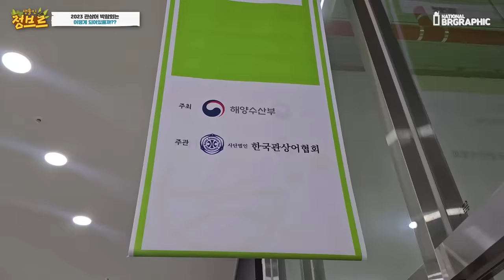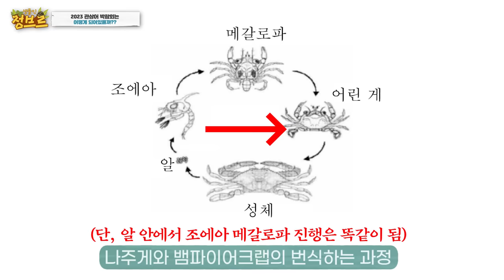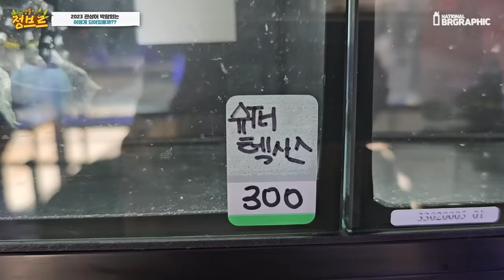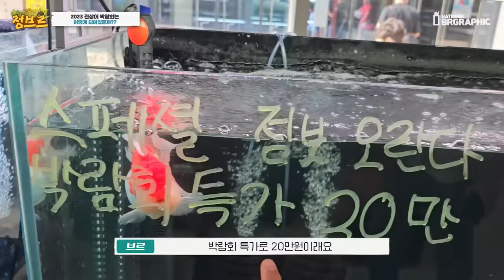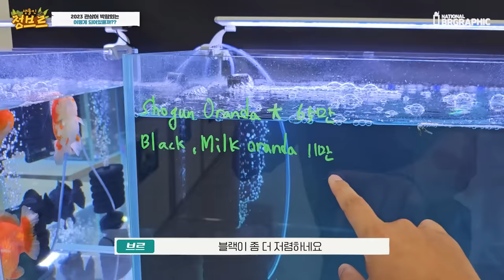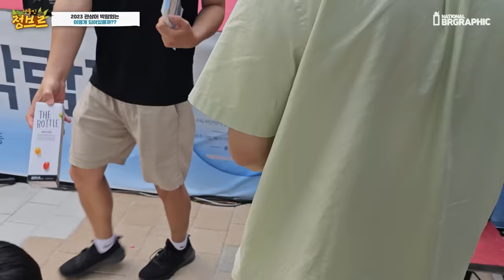2023년 관상어박람회는 어떻게 되어있을까?? 수억원 물고기들이 다 모였다!!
전국 유명하신분들이 다 모이는...1년에 1번만 한다는 관상어박람회!!
매년 궁금해서 가고 있는데 갈때마다 재미있네요!